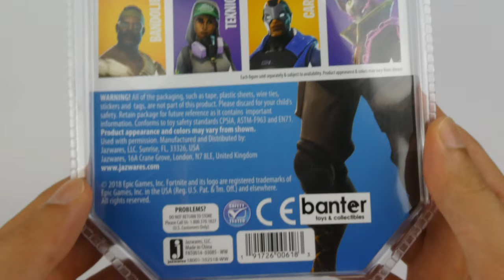fortnite jazwares bandolier solo mode action figure toy review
fortnite action figure review